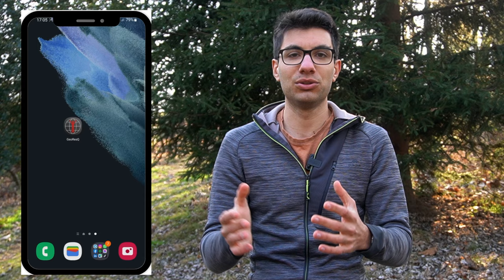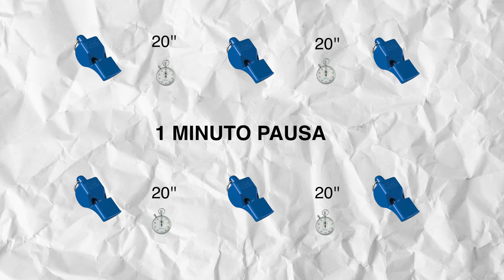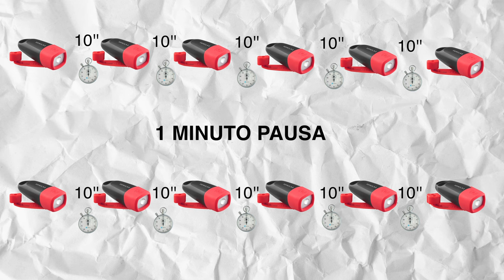5 Metodi INFALLIBILI per Chiamare il SOCCORSO ALPINO